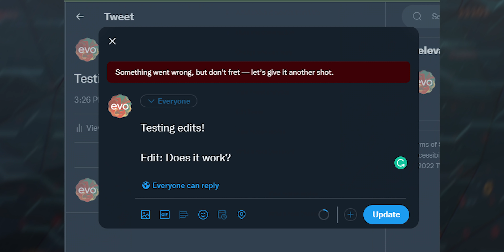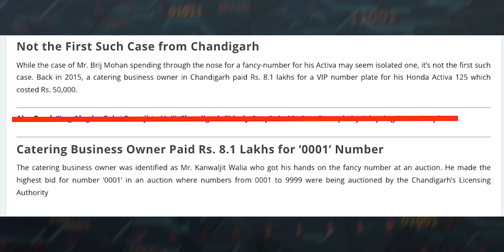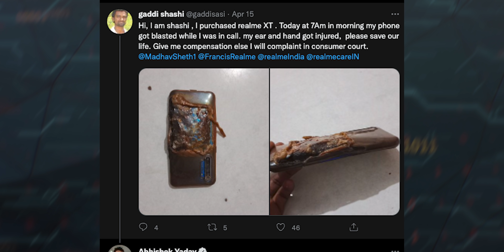Technews 1316 || Oneplus NORD Watch, Moto G52, vivo X80 Series, Dizo Watch S, Honda City Ehev Etc...